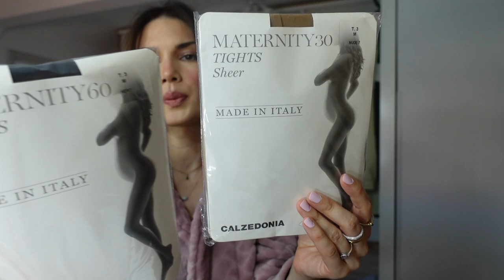Vlog 2023 / Jutarnja nega lica,sminkanje,oblacenje,porodican dan,setnja,kupovina..Milena Krcmarevic